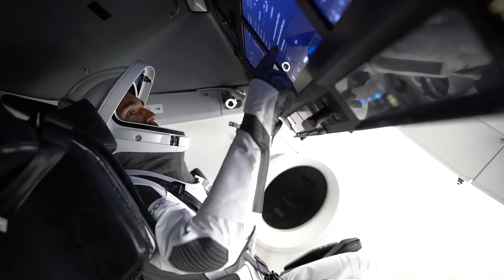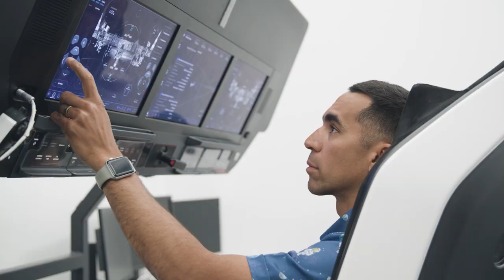Crew 3 Training Resource Reel HD - October 6, 2021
Crew-3 Training Resource Reel

NASA astronauts Raja Chari, Tom Marshburn and Kayla Barron as well as ESA (European Space Agency) astronaut Matthias Maurer train for their six-month stay aboard the International Space Station.